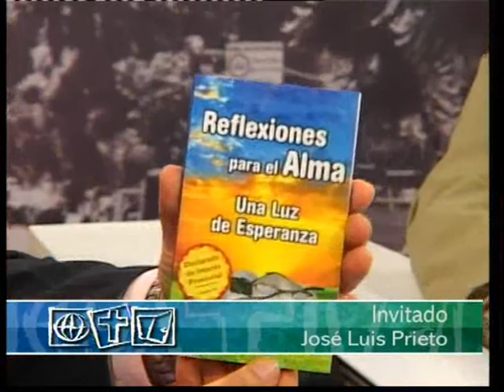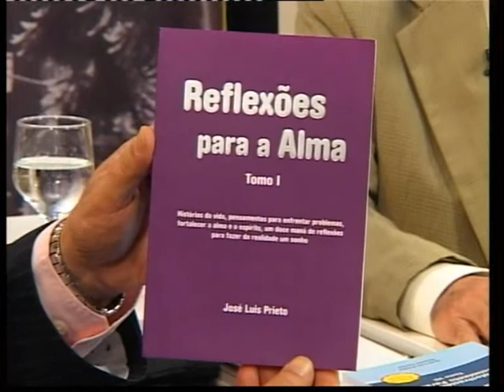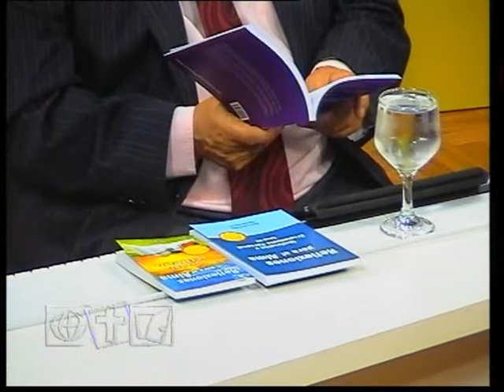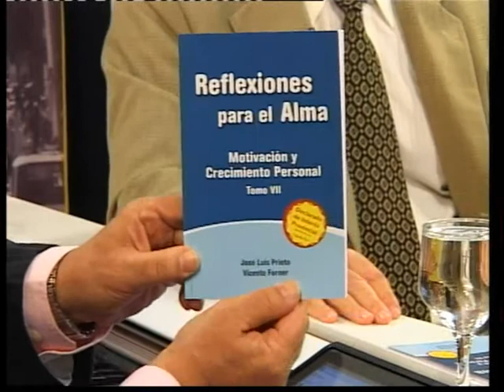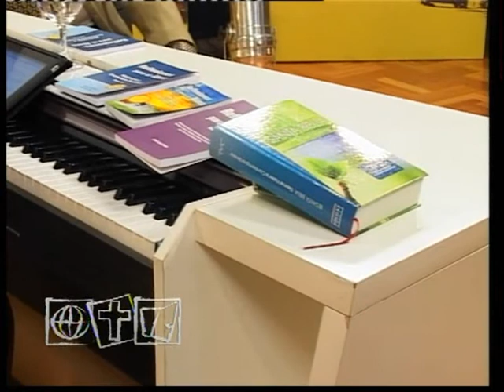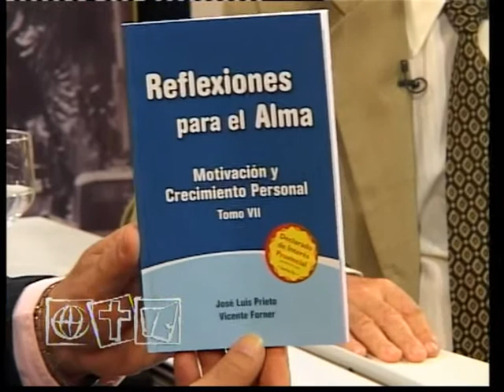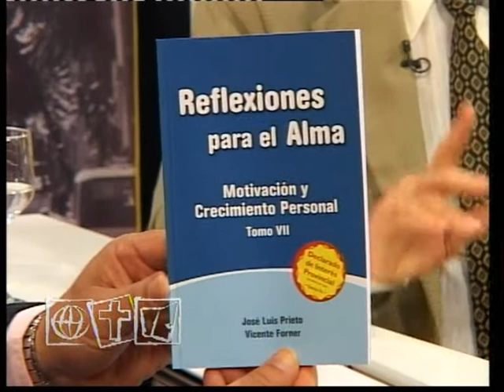Reflexiones Para El Alma - José Luis Prieto